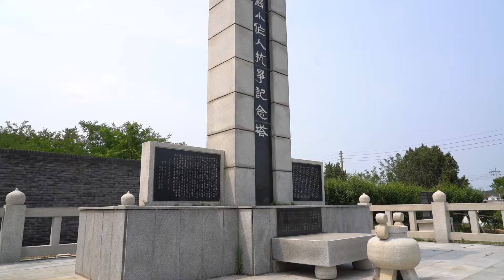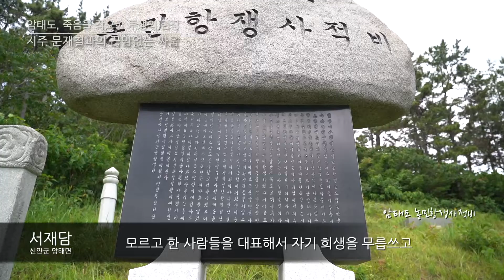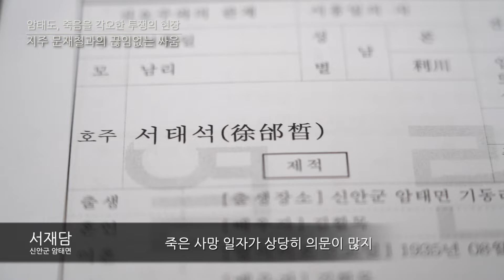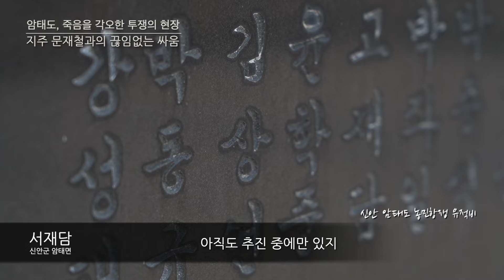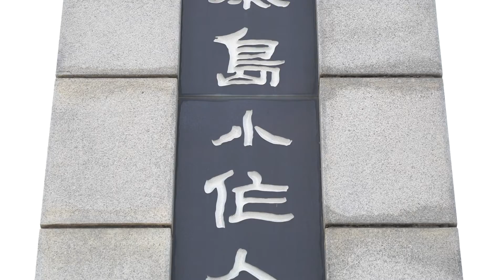신안 농민운동 현장을 가다-(2)암태도, 죽음을 각오한 투쟁의 현장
천사대교를 지나자마자 만날 수 있는 신안군의 암태도(암태면).

이곳 암태도 소작쟁의는 신안 항일농민운동사의 대표적 사건으로 불립니다. 특히 소작인회 핵심 인물인 서태석을 중심으로 지주 문재철 일가에 맞서 소작농들이 굶주림을 각오한 투쟁으로 승리를 이뤄낸 역사의 현장이 바로 이곳입니다.